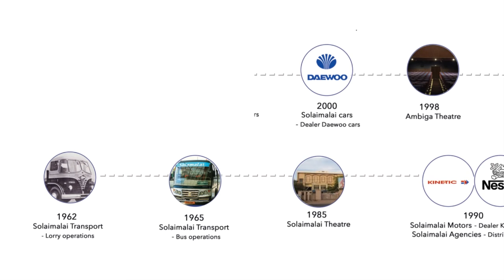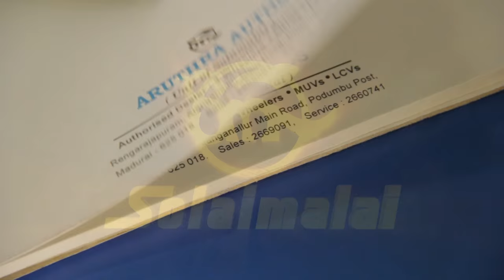Solaimalai Profile - Mr.Kannan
Profile video for Mr.Kannan, Managing Director Aaruthra Autos, Solaimalai groups.